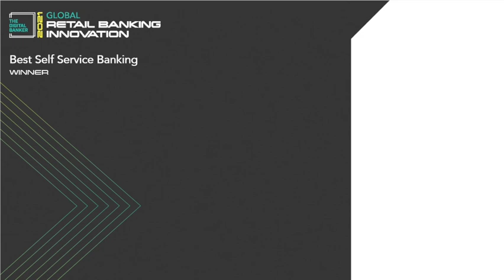GRB21 - Best Self Service Banking (ING Philippines)